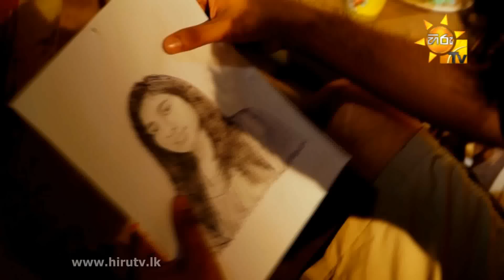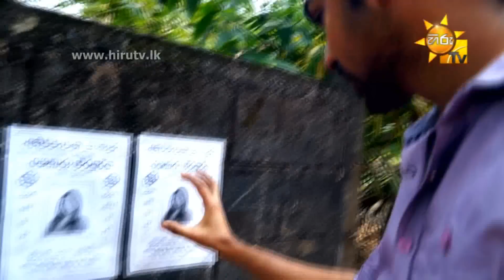Kese Pawasamdo - Revon Quvincy